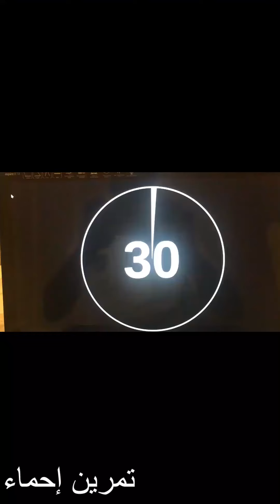تمرين إحماء لبراعم السد الإداره الفنيه